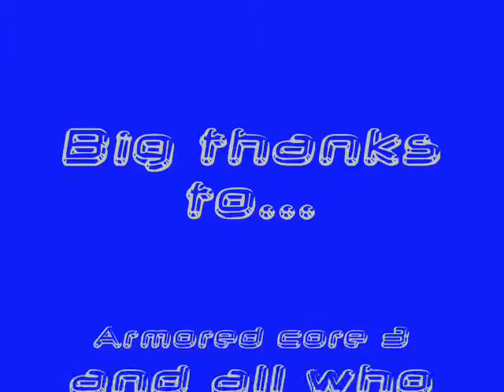Megas vs Cascade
Once again I battle another mech one on one in the arena with my mech Megas. Cascade is good, but not that good. Armored Core 3.